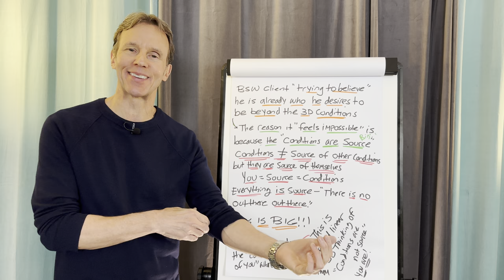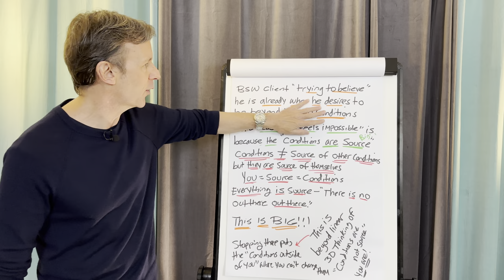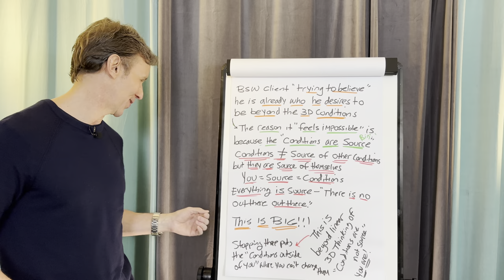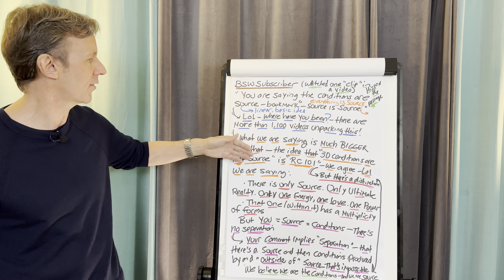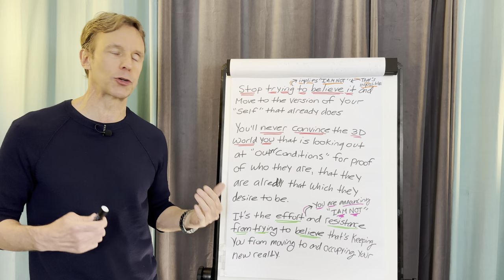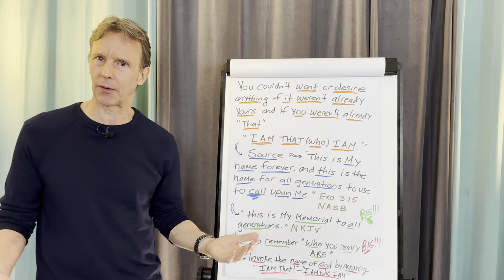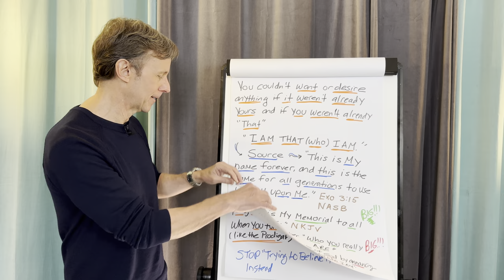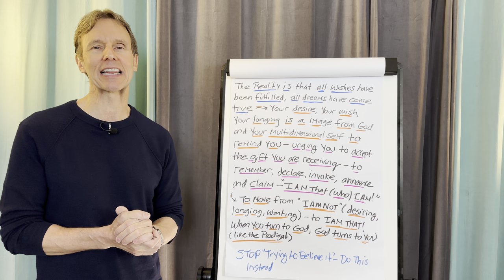Stop “Trying to BELIEVE it”—Do THIS Instead!